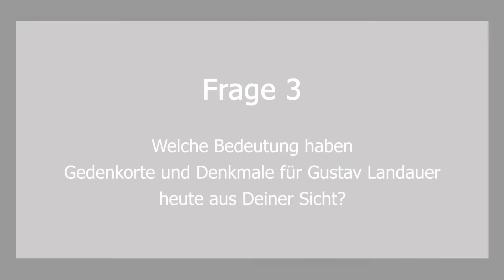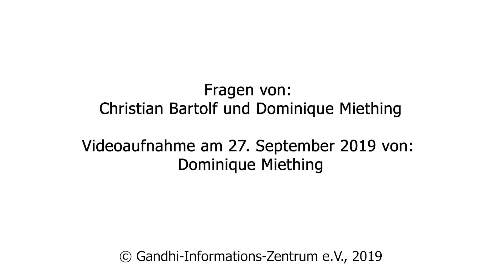Dr. Siegbert Wolf über Gustav Landauer - Frage 3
"Welche Bedeutung haben Gedenkorte und Denkmale für Gustav Landauer heute aus Deiner Sicht?"